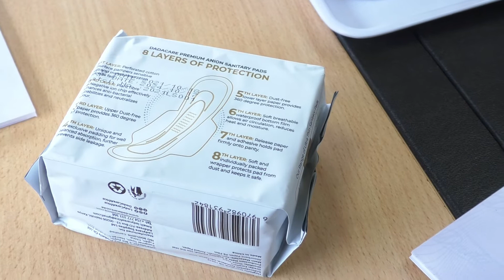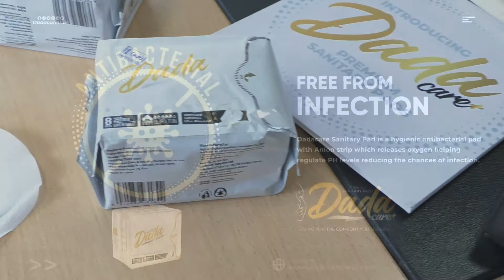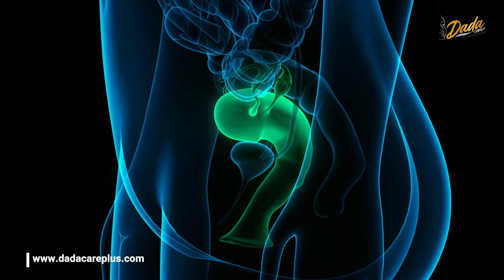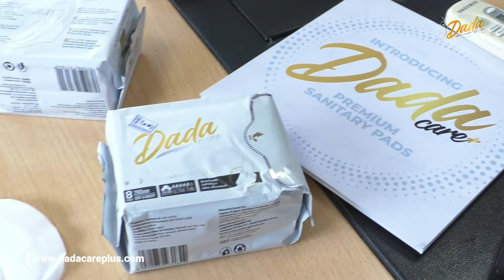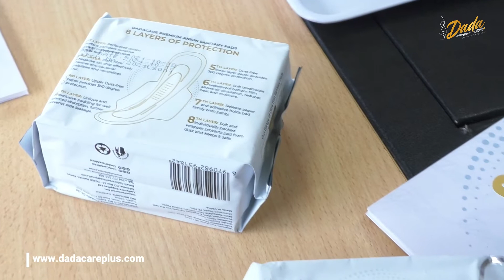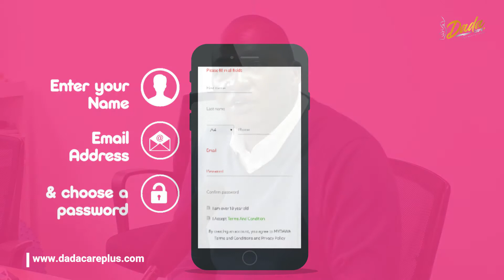DadacarePlus Partners with Viya Health to Provide Premium Sanitary Pads in East Africa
The video highlights the unique features of Dadacare Plus sanitary pads, such as their use of high-quality raw materials that help prevent infections and discomfort during periods. The pads are designed to be breathable and ultra-thin, providing comfort and protection for women with heavy and light flows. Additionally, the pads are made with a plant-based fiber called onion, which is used to absorb wetness and keep the surface dry, thus reducing the risk of infections.

The video showcases a demonstration where representatives from both companies poured colored water onto various sanitary pad brands, including Dadacare Plus, to compare their absorption qualities. The results showed that only Dadacare Plus could hold the colored water properly and remain dry, while the other pads overflowed and leaked. The demonstration highlights the effectiveness and superior quality of Dadacare Plus compared to other premium brands.

Via Health, a company that focuses on women's health, will help market and sell Dadacare Plus to women in East Africa through e-commerce and supermarkets. The partnership aims to make the product more accessible to women and emphasizes the importance of menstrual health as a critical aspect of overall health.